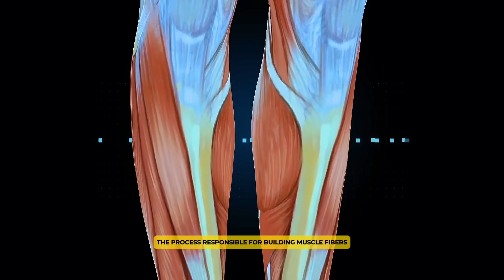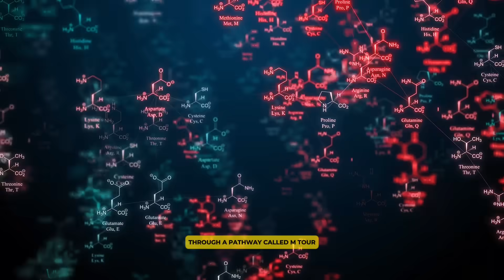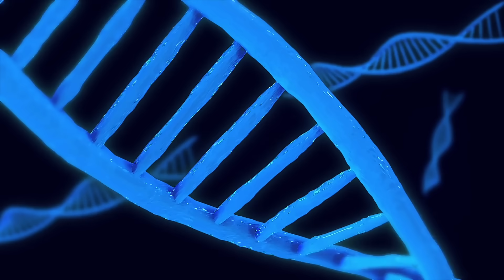Protein Before Bed – DOES it Build Muscle Faster? (New Study!)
Whey Before Sleep? New Study Says It Wins Big — Discover whether protein before bed actually speeds up muscle growth, boosts recovery, and which protein wins: whey or casein. In this video we break down the 2016 and 2023 studies, explain why leucine matters, cover sleep and protein quality, and give practical tips (timing, amounts, food and plant-based options) for lifters and gym-goers. Drop your name and city in the comments — we love seeing where you’re watching from!

OUTLINE:

00:00:00 Introduction
00:00:40 Understanding the Foundation
00:01:42 The 2016 Discovery
00:02:35 Whey vs. Casein 2023
00:04:00 Why Whey Wins
00:04:52 Protein and Sleep Quality
00:05:39 Beyond Muscle Benefits
00:06:50 How to Apply
00:08:09 Common Questions
00:09:31 Why This Matters